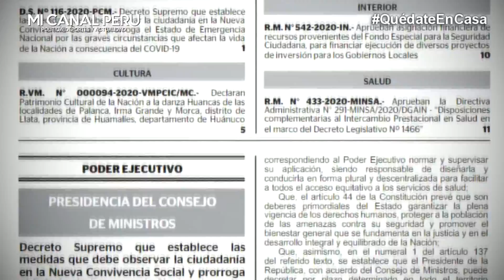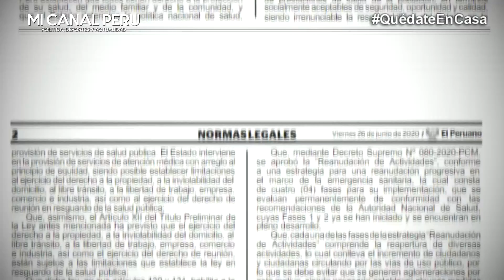MINISTRO DEL INTERIOR Y SU CONTUNDENTE MENSAJE A LOS PERUANOS TRAS EL FIN DE LA CUARENTENA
Ministro del Interior sobre cuarentena focalizada: “Depende de cada uno tomar medidas de bioseguridad”
Gastón Rodríguez indicó que el presidente Martín Vizcarra se pronunciará detallando las nuevas normas dictadas por el Gobierno.